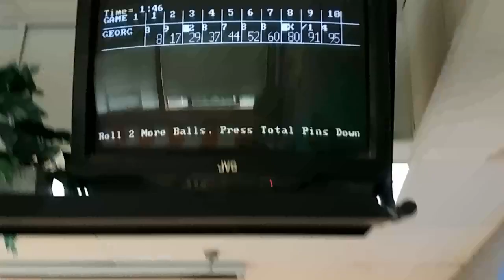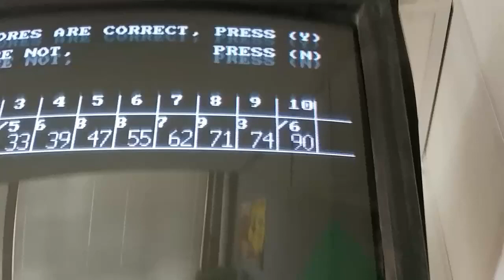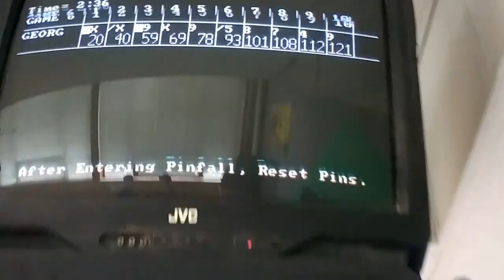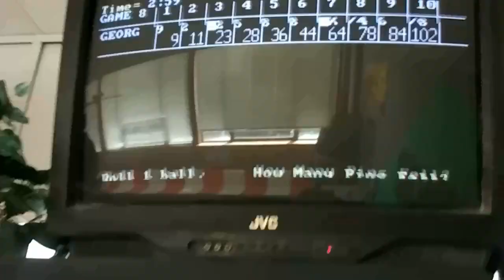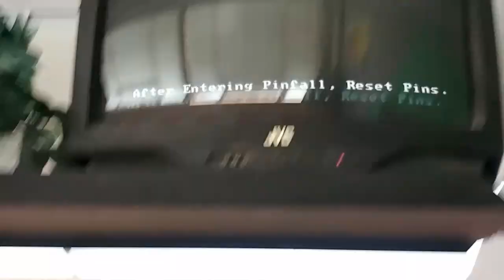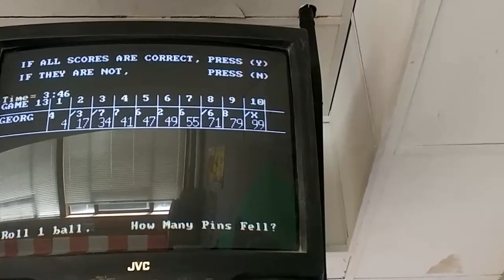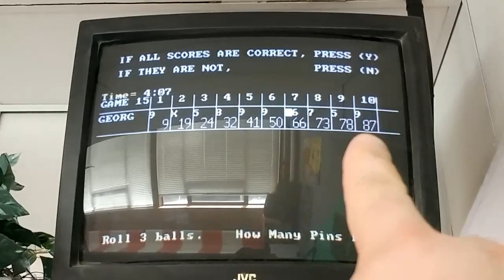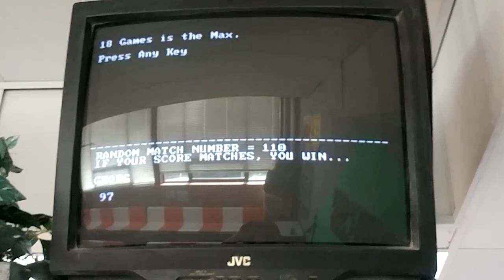Impromptu Bowling @ Putnam Street Lanes (6/30/18) Fitchburg, MA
More candlepin bowling action from Putnam Street Lanes in Fitchburg, Massachusetts.
While this was going on, a birthday party was happening as well. You will definitely notice that some of the kids decided to watch the action, and cheer. I did give slight acknowledgements, but I'm a believer of kids not hanging around total strangers, plus it's creepy to interact with them nowadays. You also get labeled a creep, or worse, if you do. Welcome to the 21st Century.
Anyway, unlike the rowdy ones at Mason's awhile ago (which heckled each other), these were very well-behaved. Their Parental Units do a good job, and gave no hassles to the business either.